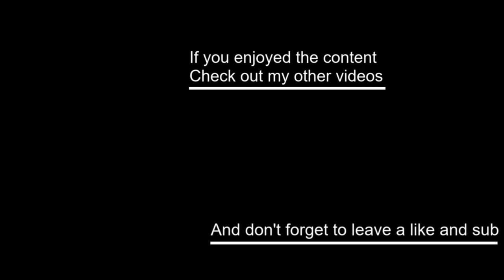TWD Saints and Sinners | Ep.1 "Living with the Dead"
You scream for zombies! I scream for zombies! What do we want? Zombies!

Playing for my first time, TWD Saints and Sinners. I'm not a great horror game player, but when it comes to killing zombies...I'll take a stab at that! Join me as I explore and battle my way through this undead horde, and hopefully I don't lose any fingers to biters or hitting my walls.